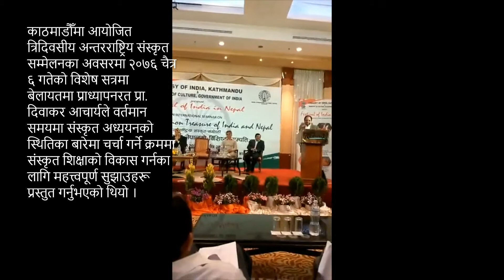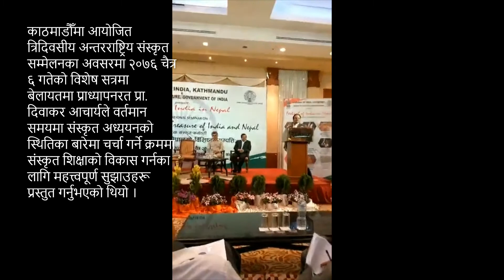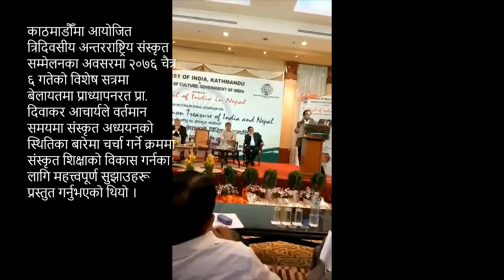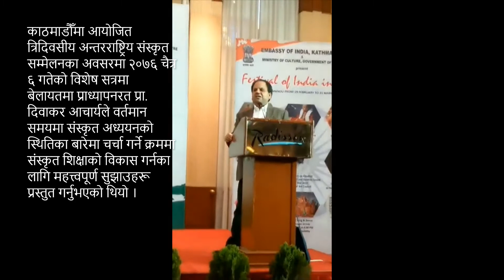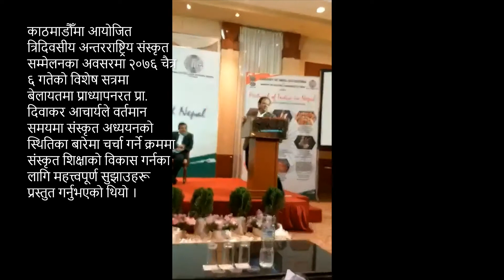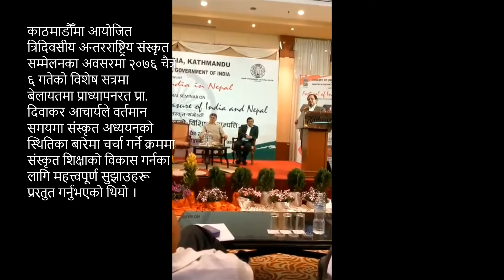संस्कृत शिक्षाको विकास कसरी गर्न सकिएला ? (संस्कृत शिक्षाका कुरा : २५) प्रा. दिवाकर आचार्य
काठमाडौँमा आयोजित त्रिदिवसीय अन्तरराष्ट्रिय संस्कृत सम्मेलनका अवसरमा २०७६ चैत्र ६ गतेको विशेष सत्रमा बेलायतमा प्राध्यापनरत प्रा. दिवाकर आचार्यले वर्तमान समयमा संस्कृत अध्ययनको स्थितिका बारेमा चर्चा गर्ने क्रममा संस्कृत शिक्षाको विकास गर्नका लागि महत्त्वपूर्ण सुझाउहरू प्रस्तुत गर्नुभएको थियो ।